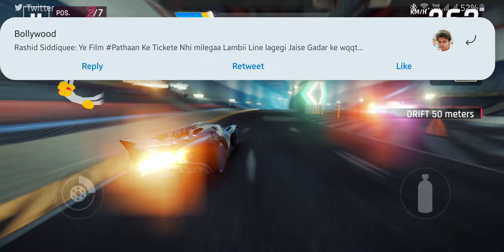ASPHALT 9 | SAN FRANCISCO WATERSLIDE | CLASSIC SERIES | BRONZE LEAGUE